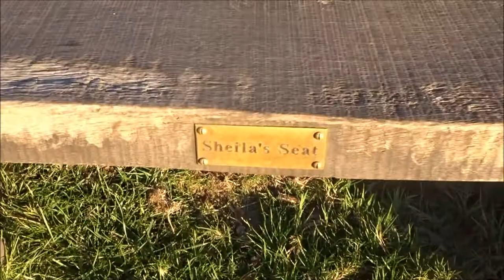Porlock Hikes Trip, DAY 3, Part XIII, 'Bossington Hill Again' by Sheila, September 26th 2018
Day 3 seems to be lasting forever but the videos are only snippets, snap shots of the whole walk---in between each video I have walked and explored many' farmers miles, and much is not shown---this day alone I have been on the hike for 9 and half hours and that would be a lot of footage--I just try and provide some insight into the walk, the terrain, the places, any churches,etc...that I stop to observe also reflections as I go along the route --some private and personal which are edited but kept and stored on other memory devices--and the shared stuff--a type of reflective visual journal very therapeutic---the walking and the reflecting.I listened on Radio 4 recently to a programme called 'The Art of Women who Walk:walking as a mode of creating art, poetry, reflection and photography'. Covering all sorts of empowering and enabling features about walking, exploring the 'Power of Space'---as children we are all told the story of 'Little Red Riding Hood and the Big Bad Wolf'---to deter children especially girls from going anyway alone resu;ting in cultures where women are restricted big time including walking alone, camping alone etc and in some societies beingconfined to the home---so it becomes entrenched in the psychi--as women we do look behind still--just checking I get told all the time 'Oh you are so brave walking alone---oh a women on her own''and the streotyping of women who walk alone--'Oh there must be something wrong with them!! Oh why haven't they got a man' Oh she must be'On the game'--all these images of women just finding space to breath I'm afraid---I see no statues of women on walks hardly anywhere we are still trying to be visible --of course.